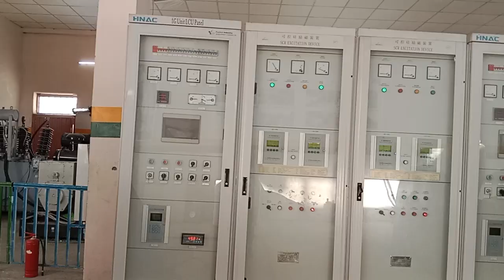2MW Hydro Power Plant Producing Electriccity!!!